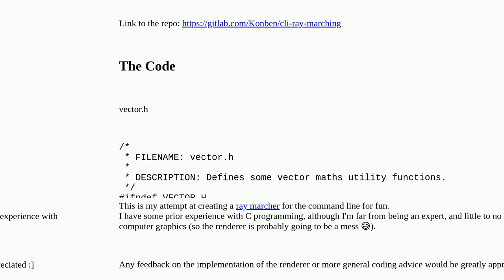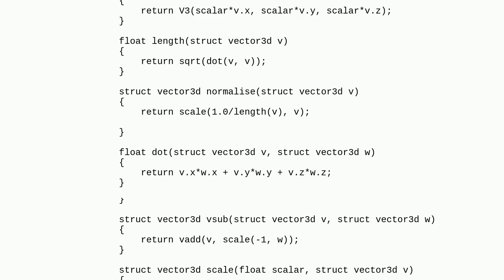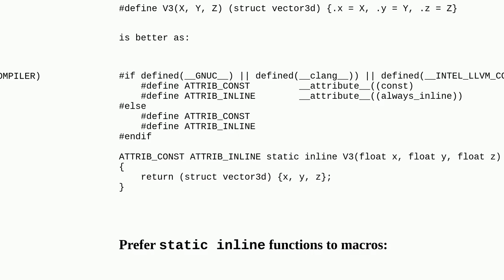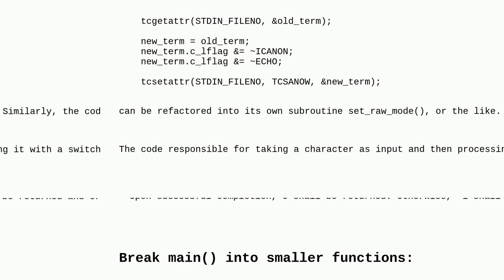Codereview: A simple ray marcher for the command line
A simple ray marcher for the command line

A special thanks goes out to the community

  graphics c console